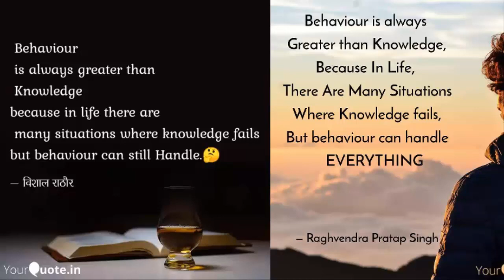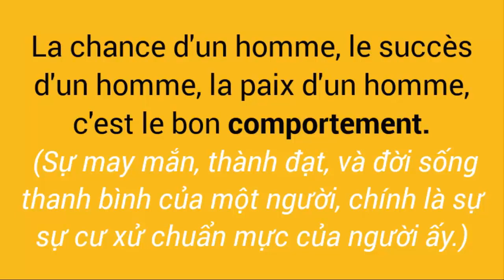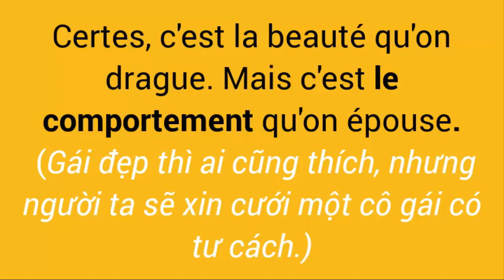Phản biện GS Trần Ngọc Thêm, GS đầu ngành Việt Nam về Văn hoá qua việc bỏ "Học Lễ" (phần 2)